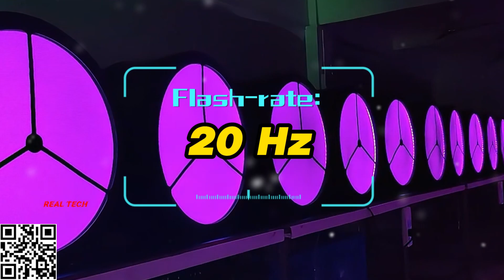Hybrid 750W/530W Retro Pat 754 Pat 504 vintage light with RGB LED aura light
Super powerful Hybrid Retro Vintage light
Stunning color mixing effects!
Big and Medium Sizes optional!
HPL 230V/575W GX9.5+27x5050SMD RGB LED
Or 230V/300W GY9.5+18x 5050 SMD RGB LED
DMX 1/2/4/7 for easy operation!
20 Hz Flash-rate!

Factory Based Pro stage Lighting Manufacturer, OEM supplier for  beamz and many other famous lighting brands, etc.